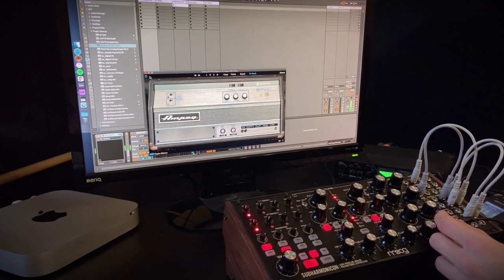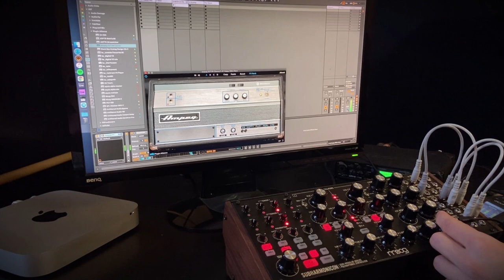Ampeg SVT-VR Classic - Playthrough - Subharmonicon and Amp | Plugin Alliance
Have you tried to run a synthesizer through an Ampeg bass amp? See and hear how the Ampeg SVT-VR Classic is used in a creative way to beef up the sounds from the Moog Subharmonicon synthesizer.

The newly-released Ampeg SVT-VR “Classic” plugin produces the same authentic tone as the full version, but with only the essential features for incredible simplicity and ease of use. A single complete channel is included, with both ultra-hi and ultra-lo modes, giving you everything you need to get the perfect bass tone without any distractions.